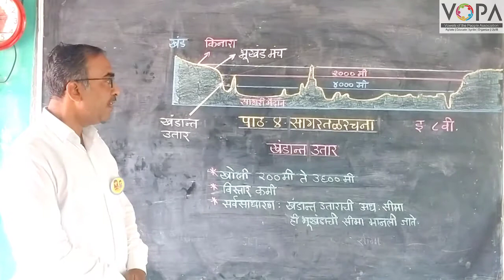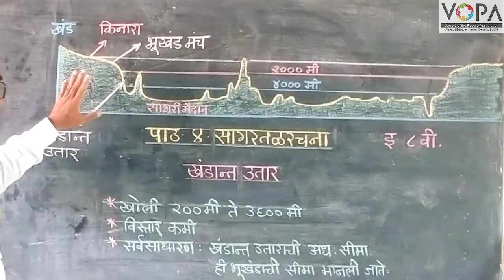8th | Geography | Chapter 4 | सागरतळरचना | खंडान्तर उतार | V2 | V-School